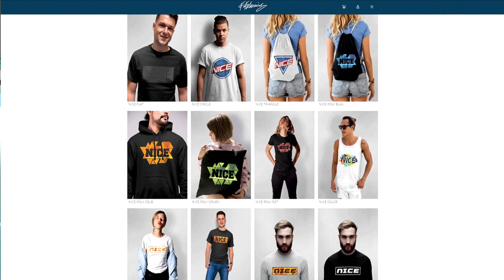92 Fernando TORRES Squad Builder Battle in Fifa 10! FifaGaming vs. Bruder! - Fifa 20 Ultimate Team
92 Fernando TORRES Squad Builder Battle in Fifa 10! FifaGaming vs. Bruder! - Fifa 20 Ultimate Team Deutsch

DANKE